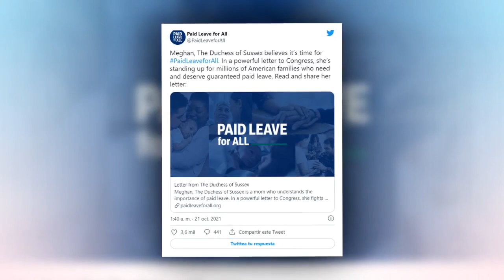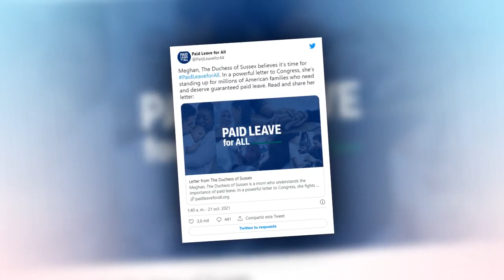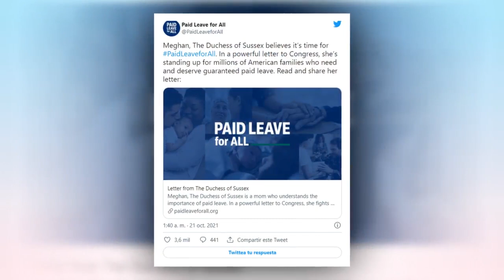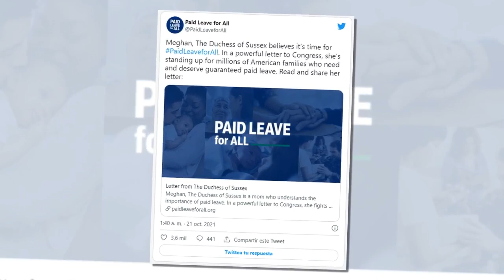Meghan Markle lloró al contar sus humildes orígenes: 'Traté de ocultarlo'